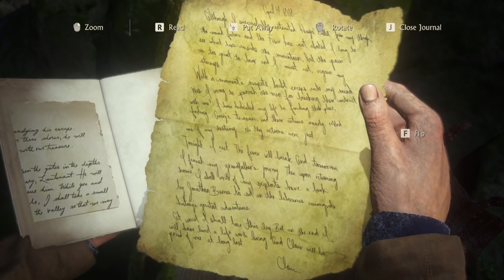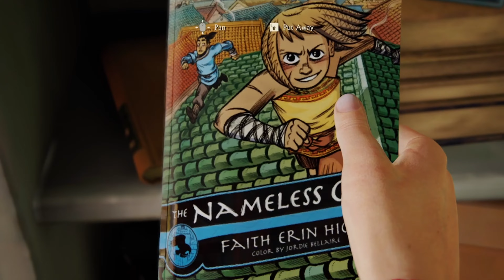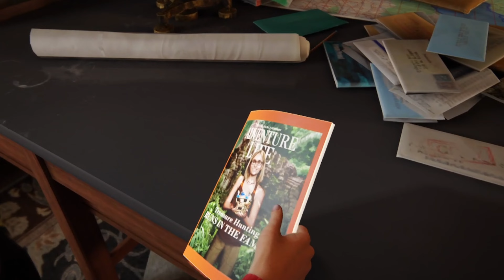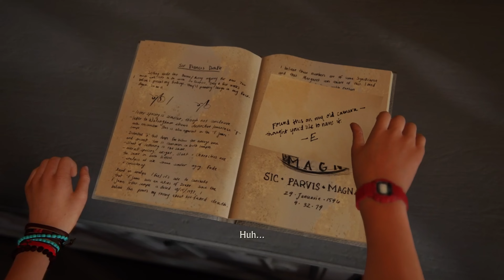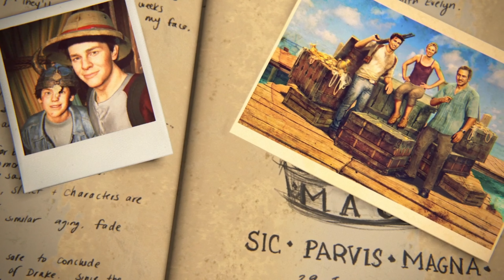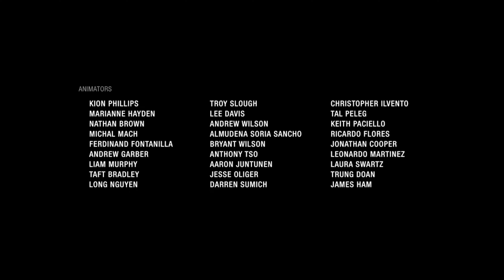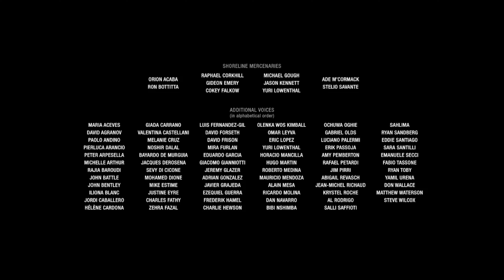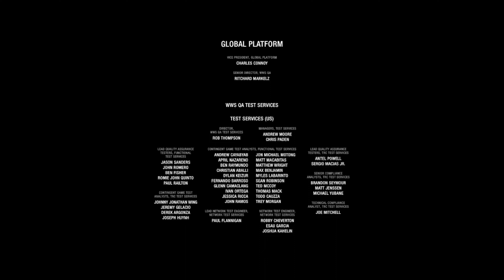Uncharted 4 A Thief's End Remastered New Game Plus Final Full Gameplay Malaysia 4K 60FPS